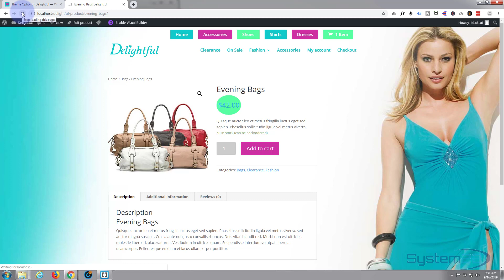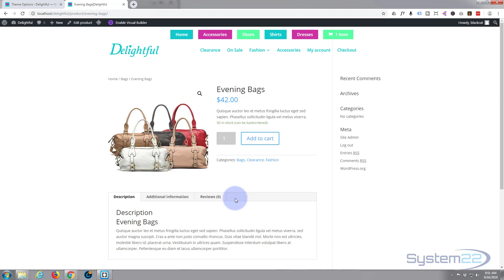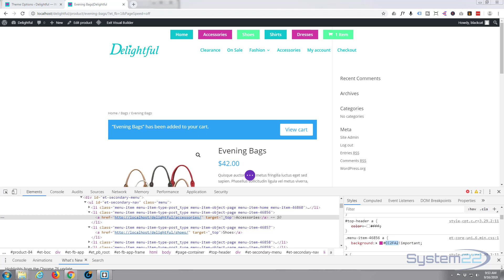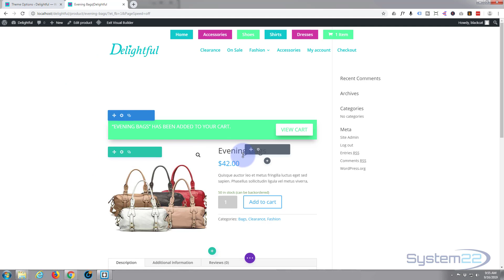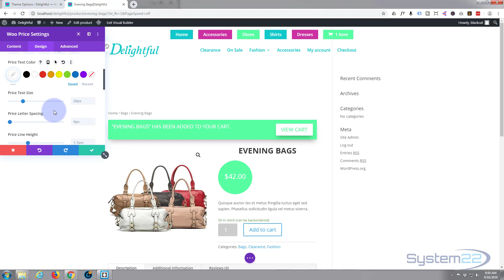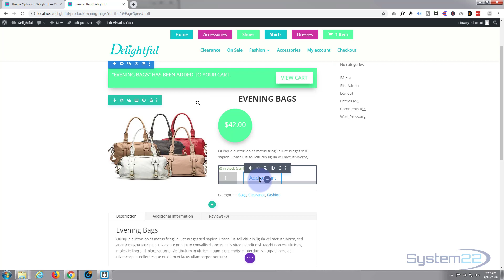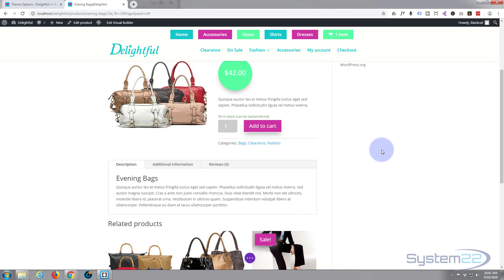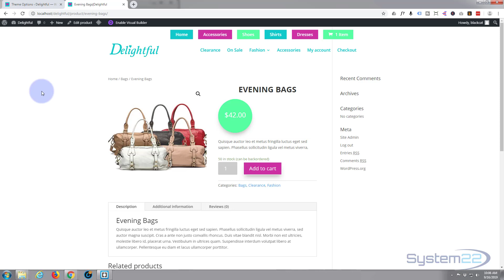Divi Theme WooCommerce Builder Custom Product Page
Divi Theme Different Background Image For Mobile Devices. The Divi theme from elegant themes is absolutely awesome. Whenever I have a WordPress build, it's my go-to theme every time. I have built many, many sites with the Divi theme and it just keeps on getting better. Elegant themes keeps adding features, and tools to increase your productivity, as well as ease of use and site load speed. So if you are building a WordPress site I recommend you give it a try. You will not be disappointed!